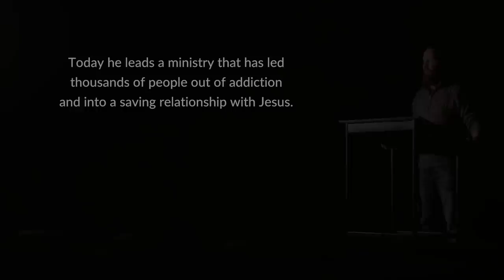The Unbelievable Story of an Ecstasy User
At an early age, Jeff Durbin developed a passion for martial arts.

After rising to the top and winning everything there was to win, his attention soon turned to alcohol, ecstasy, and whatever else could satisfy him.

One early morning, he realized something was seriously wrong with his heart. He knew immediately that his addiction had taken him too far…

Narcotics have become a "savior" to our generation, promising temporary joy, pleasure, intimacy, and relationships with others. Individuals, families, and communities throughout the world are struggling to fill empty voids. In hopeless desperation, millions turn to drugs and alcohol to escape life's pain and suffering. These silent killers are affecting every one of us. Chances are, you know someone who has been directly impacted by alcohol or drug addiction.

Despite what AA, rehabs, and modern psychology teach, addiction is not a disease that needs to be cured. It is a sin that needs to be repented of.

If you are struggling with addiction, our hearts go out to you. We lovingly want you to know that it’s time to stop focusing on RECOVERY and start focusing on REDEMPTION. Turning from drugs will change your behavior, but it will not change your heart or make you right before God.

The only way to truly experience forgiveness and a change of heart is to turn to Jesus Christ. He took the excruciating penalty for man’s sin on a cross, bearing the wrath of God on our behalf. However, it didn’t end there. He resurrected from the dead, and now He continues to resurrect people everywhere from spiritual death to spiritual life. This is called being “born again,” and it results in a new desire and empowerment of the Holy Spirit to turn from evil and walk in the ways of the Lord.

Run to Jesus and be saved from harming yourself in this life and the life to come. Today is the day of salvation.